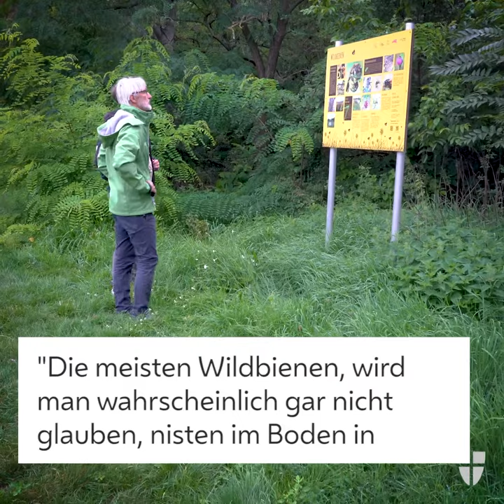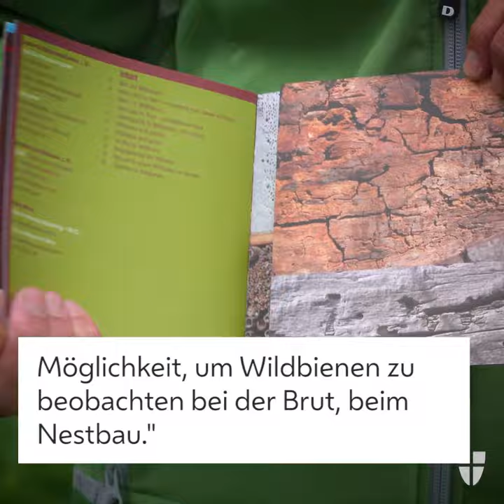Wildbienen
Wildbienen zeigen uns an, welche Lebensräume noch in Ordnung sind. In Österreich gibt es an die 700 Wildbienen-Arten. Dazu gehören übrigens auch die Hummeln. In Wien gibt es an die 400 Wildbienen-Arten.